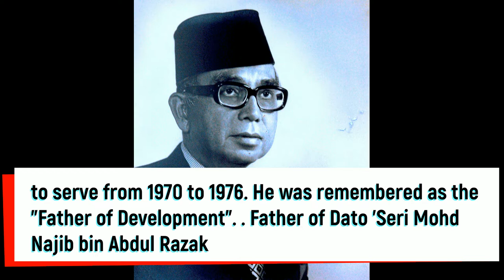the legend who born in Pahang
they are legend who born in Pahang like Siti Norhaliza, Sudirman and much more
I just put some of them